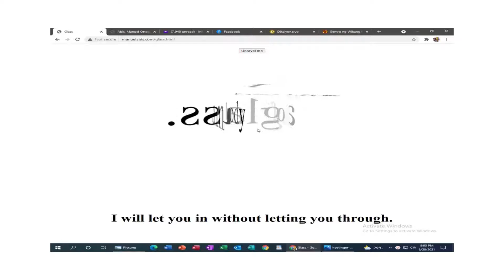YT Video of